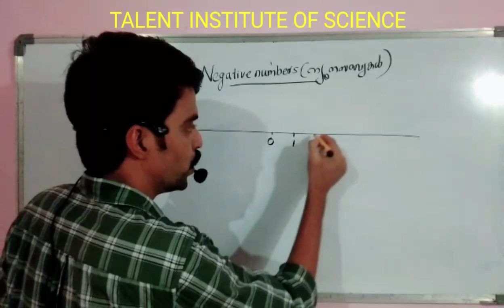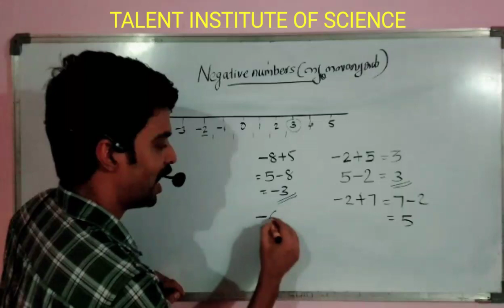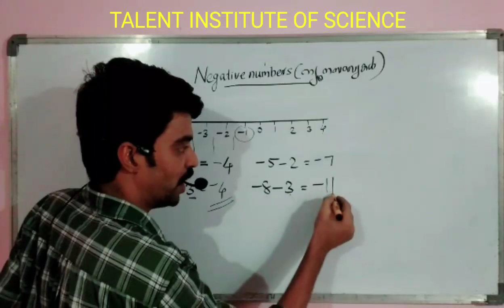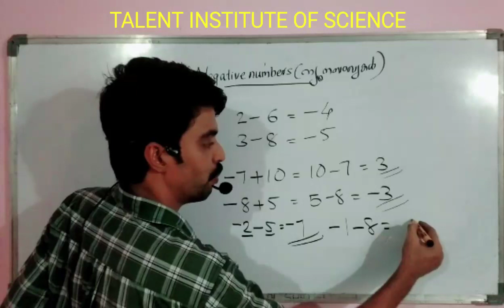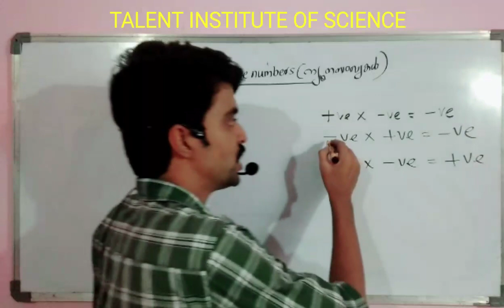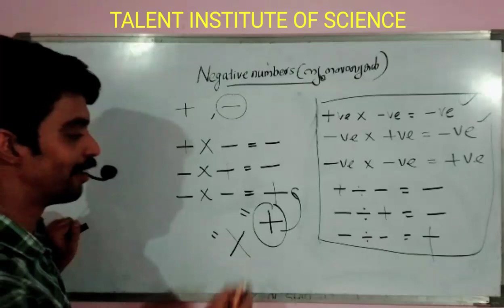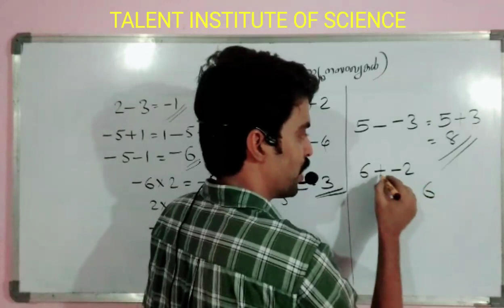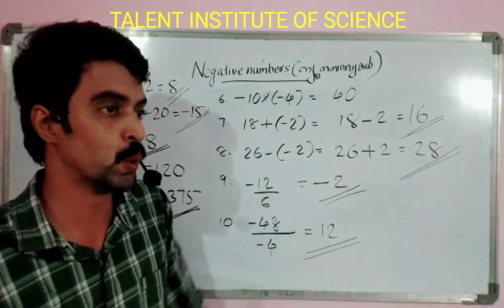BASIC MATHS, NEGATIVE NUMBERS SCRTE Syllabus, ന്യൂന സംഖ്യകൾ KPSC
കൂടുതൽ വർക്ക്‌ഷീറ്റുകൾക്ക് താഴെഉള്ള telegram ലിങ്ക് join ചെയ്യുക